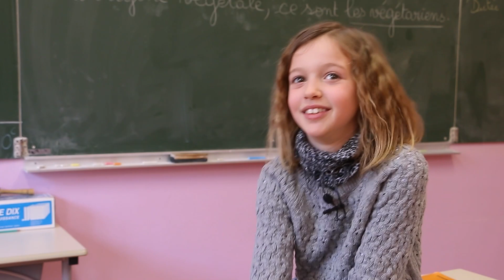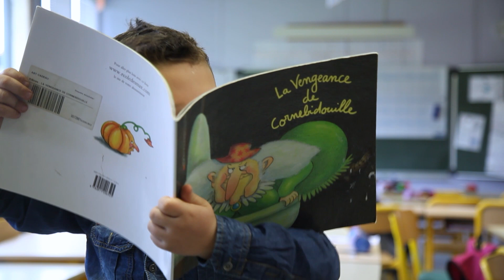Bande annonce Plongez en nos troubles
Plongez en nos troubles vous invite à suivre le quotidien de Lalie, Jules, Matéo, Mélissa, Alexandre, Lucas, Enzo, Marius et Bastien pour nous aider à comprendre ce trouble du neurodéveloppement qui concerne un à deux enfants par classe. De l’école primaire au lycée, Plongez en nos troubles décrit le quotidien d'enfants atteints d'un TDAH, entretiens et scènes de vie captés sur « le vif ».

Ce documentaire est également un outil de formation diffusé sur la chaîne thématique de l'Association HyperSupers TDAH France dont les vidéos permettent d’informer les parents, les professionnels de l’éducation et de la santé. À travers ces vidéos, les professionnels de santé apportent un éclairage scientifique sur le TDAH et une meilleure compréhension des mécanismes en jeu.